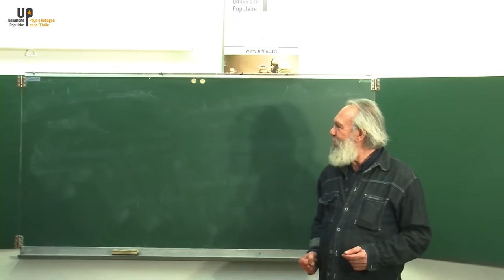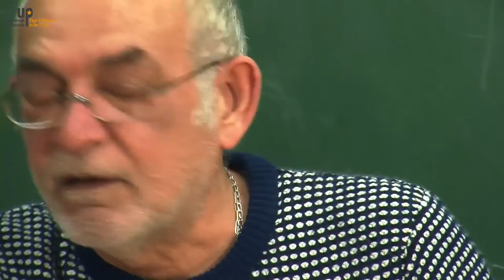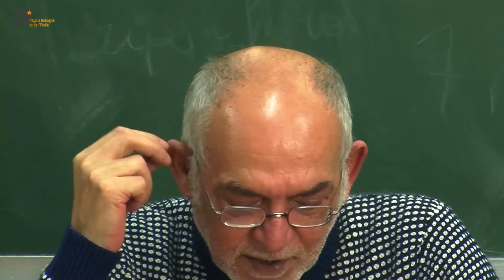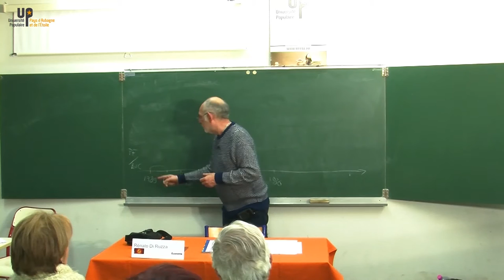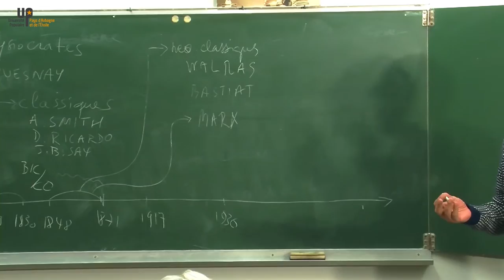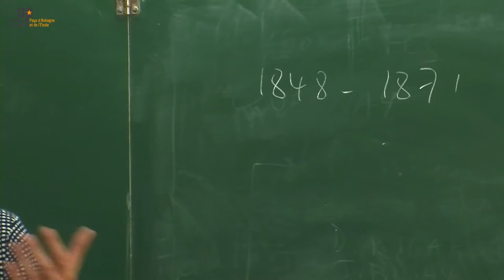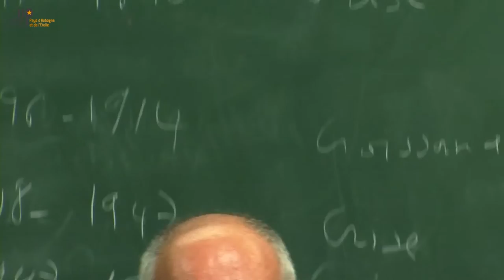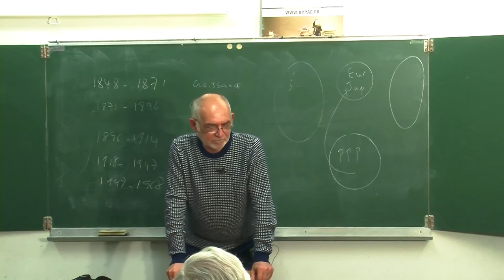Renato di Ruzza - Histoire de l'économie politique 2017 1/5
25 avril 2017 - Economie
Université Populaire du Pays d’Aubagne et de l’Etoile
uppae.fr